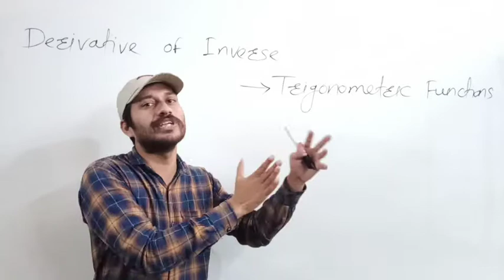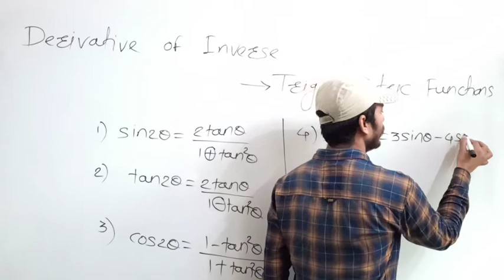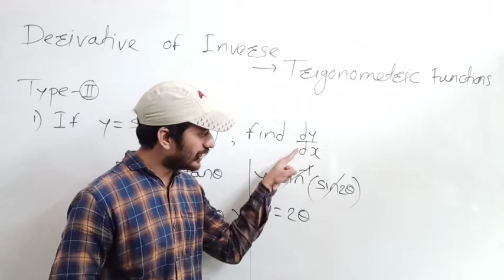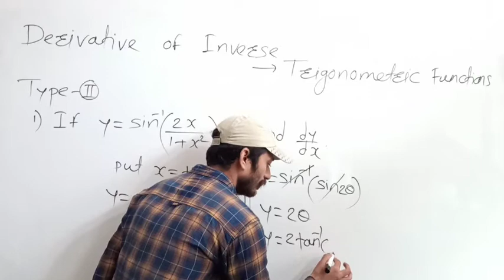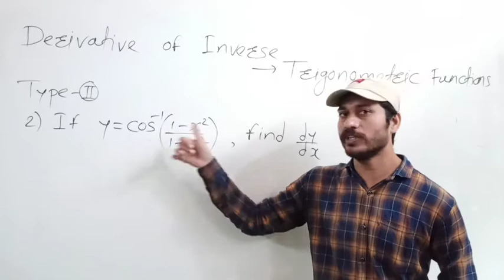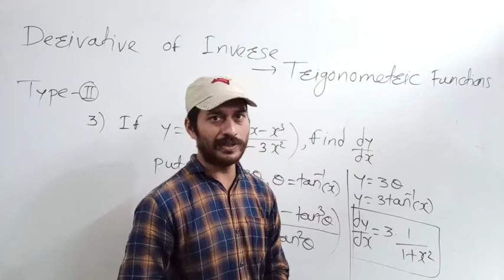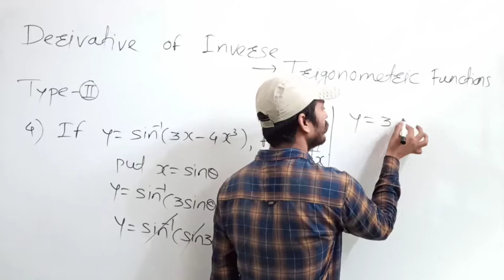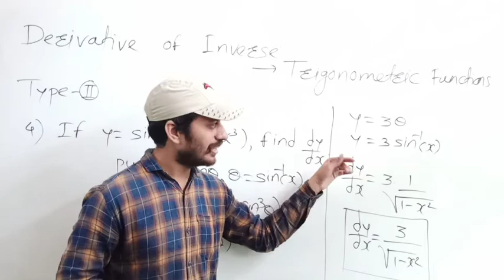12th Maths Derivative Lecture-6 (Derivative of Inverse Trigonometry) by Integrate Classes Latur.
This video contains Problems on Derivative of Inverse Trigonometric functions Type-2.